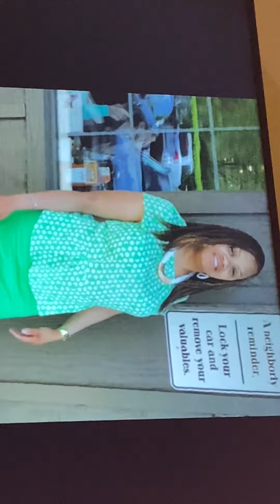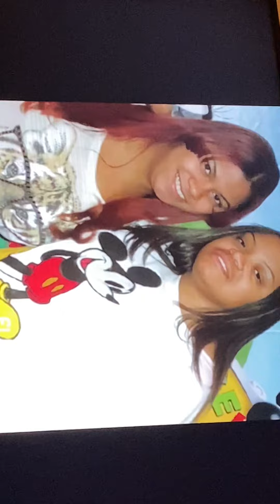August 25, 2023